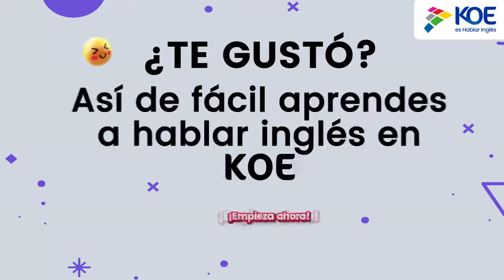Koe Inglés Online - Método Fast & Easy - La construcción del día con KOE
Conoce un método único y diferente para aprender a hablar inglés de manera divertida.

Hoy traemos para ti la construcción del día con nuestro método Fast & Easy.

Si te gusto nuestro método regístrate y conoce mucho más